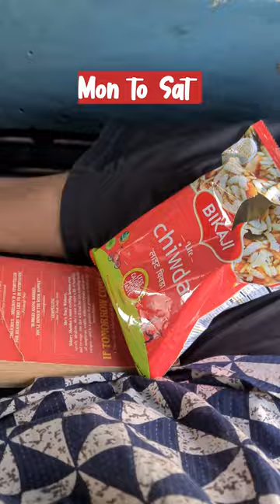12384 Sealdah Intercity SF Express🚂| গরুর গাড়ি এর চেয়ে জোরে চলে।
12384 Sealdah Intercity SF Express🚂| গরুর গাড়ি এর চেয়ে জোরে চলে।

I boarded 12384 Sealdah Intercity SF Express from durgapur railway station at 7:25 am. The intercity express runs from Monday to Saturday. The intercity express reaches Sealdah railway station at 10:45 am but today the train was delayed by 1.5 hours. I waited for 16 minutes in durgapur station and finally boarded intercity express train.